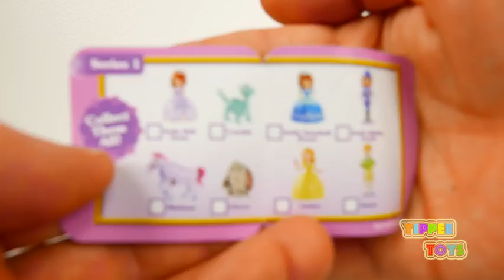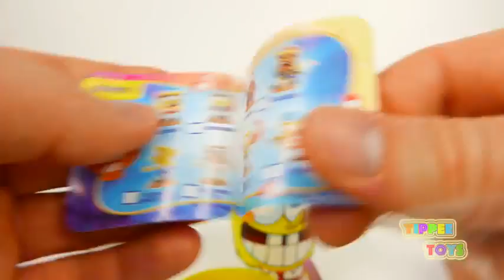Surprise Eggs and Surprise Toys Sheriff Callie's Care Bears Sofia The First SpongeBob Doc McStuffins